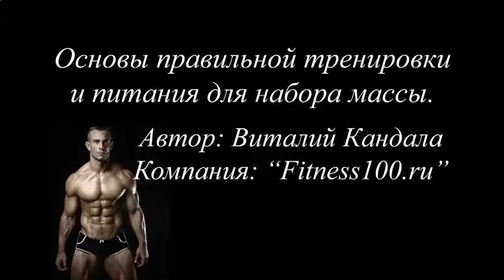ПОХУДЕТЬ НА ПРОТЕИНОВЫХ КОКТЕЙЛЯХ ОТЗЫВЫ